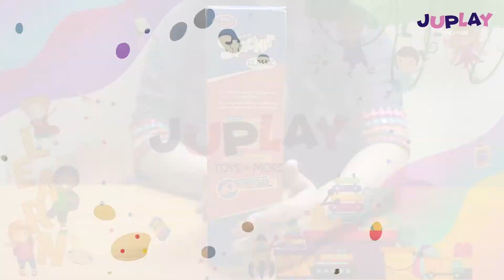Play Anytime Anywhere Stackrr | GAMES | JUPLAY WORLD